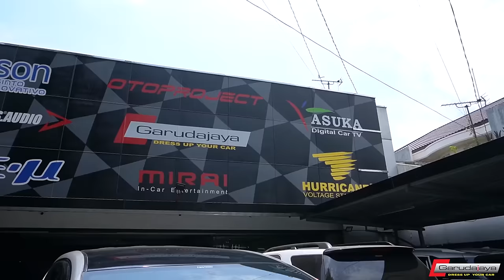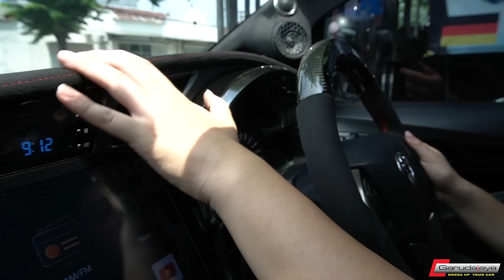FINAL PROJECT!! MODIF INNOVA REBORN SULTAN - SLATE GREY SUPER MEWAH !!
Ubah konsep modif.. seperti itu yang kita kerjakan untuk modif innova kali ini.
Lakukan sesuatu yang baru, lebih detail, gak pasaran.
Apa saja modifnya?

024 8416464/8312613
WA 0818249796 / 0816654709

bodykitsemarang
modifikasi_semarang
garudajaya_semarang

garudajaya_modifikasi